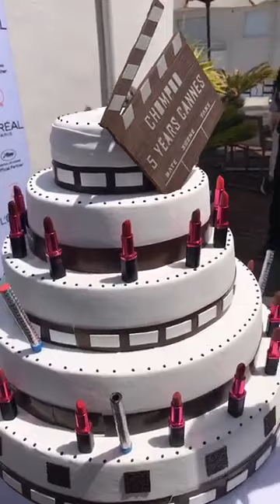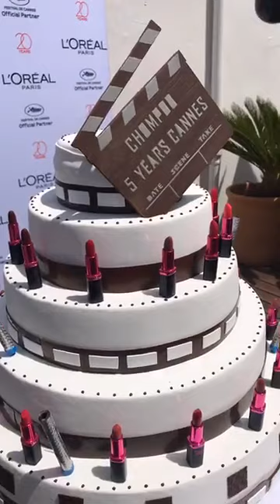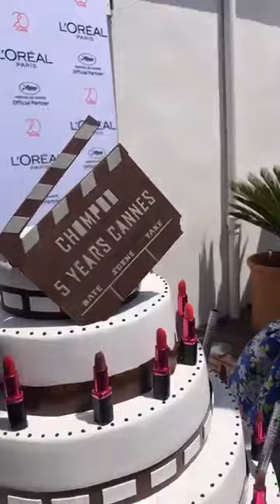SURPRISE ขุ่นแม่'ชมพู่ อารยา' ควีนส์พรมแดงงานคานส์ตัวจริง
กรี้ดๆๆ เซอร์ไพร์สขุ่นแม่ชมพู่ อารยา ควีนส์พรมแดงงานคานส์ตัวจริง ทางลอรีอัล ปารีสเลยจัดเตรียมเค้กยิ่งใหญ่อลังการเฉลิมฉลองให้กับการเดินพรมแดงครั้งที่ 5 ของขุ่นแม่ จะมากี่ครั้งก็สร้างประวัติการงานสวยเป๊ะปัง สมกับที่คนไทยรอคอยทุกครั้ง ปีนี้ถือเป็น Canniversary Moment จริงๆค่ะ แม่มาคู่เบบี๋พร้อมพ่อน๊อต แถมยังมีนักแสดงฮอลลิวู้ดระดับตำนาน Andie MacDowell แบรนด์แอมบาสเดอร์ลอรีอัล ปารีสอีกท่านมาร่วม Happy Canniversary ปังไปอีกคร่า ยินดีด้วยนะคะกับ 'ชมพู่ อารยา' ตัวแทนความสวยจากลอรีอัล ปารีส ประเทศไทยค่ะ เริ่ดไปอีก!